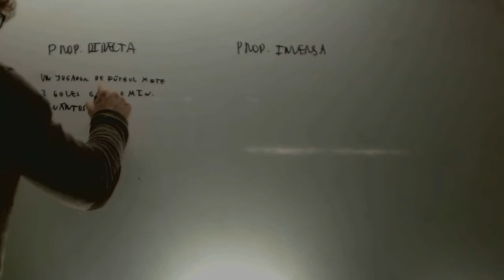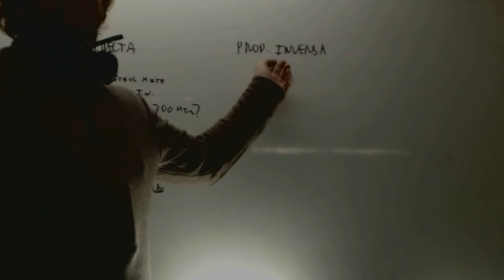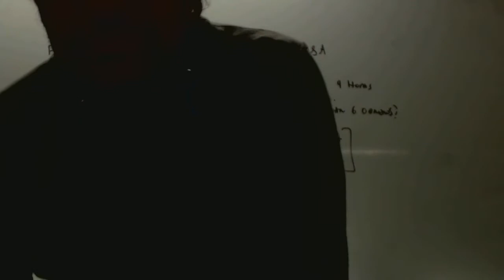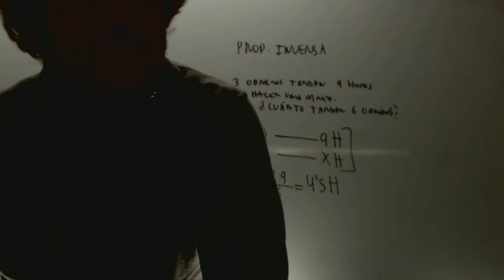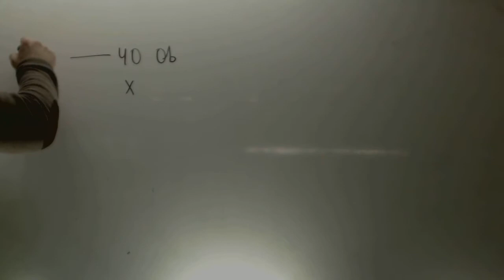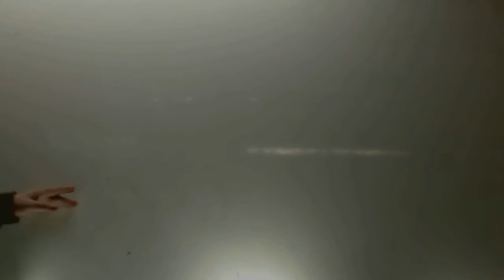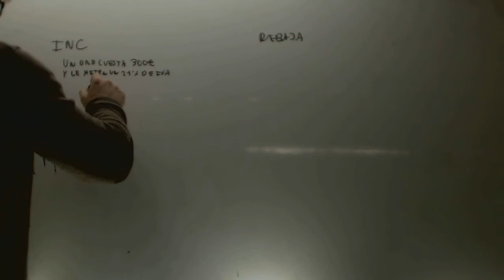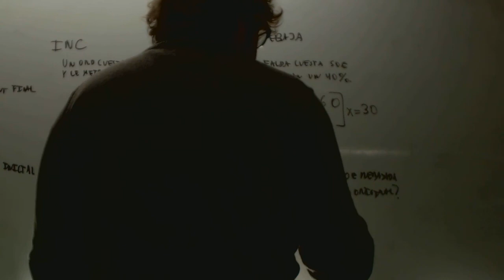Repaso porcentajes y proporcionalidad Matematicas 2 ESO Academia Usero Estepona